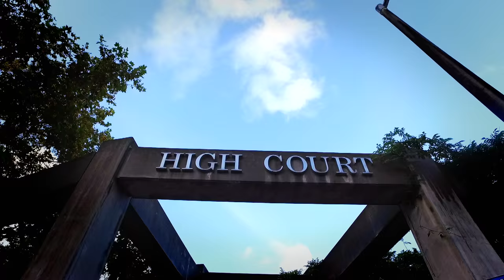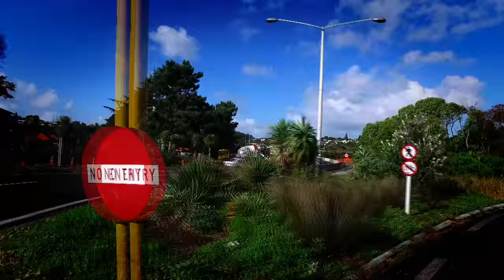PAO - Maranga Mai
Pūkana 2016
MTS Mon-Wed 6:30pm
TV4 Sat, Sun 4:30pm